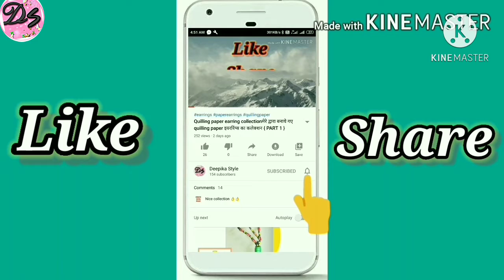Mahendi Design | Simple Mahendi Design | महेंदी डिज़ाइन बनाये सिंपल तरीके से | Easy Mehendi Back Hand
Hello everyone,